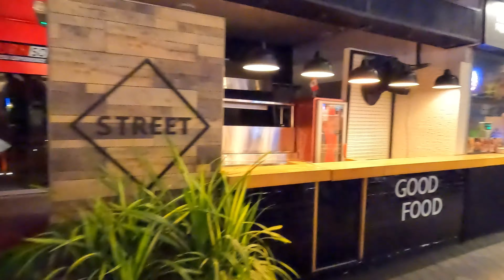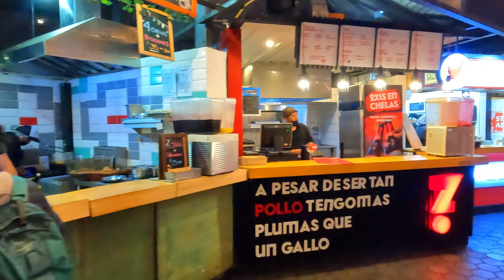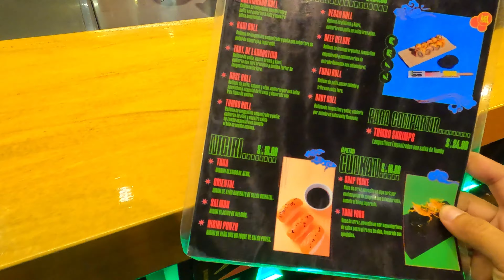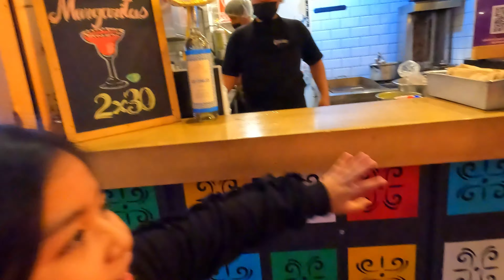🇵🇪 Mercado 28: Un mercado gastronomico en Miraflores [4K]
✅  CAPITULOS
00:00   Inicio
01:49   Mercado 28
06:20   Furai Roll
11:52   Ceviche carretillero

❤️  SÍGUEME!